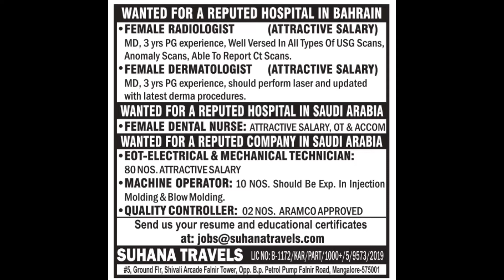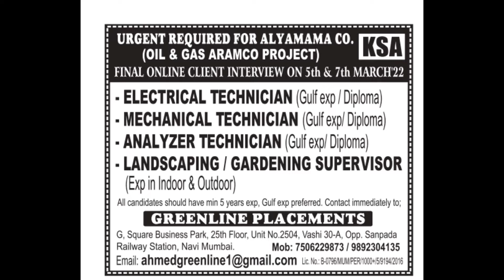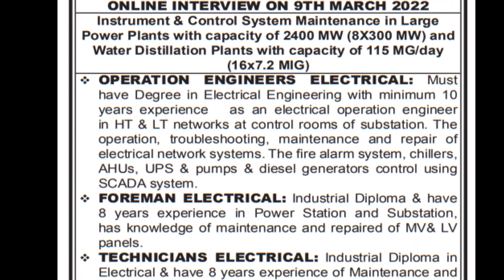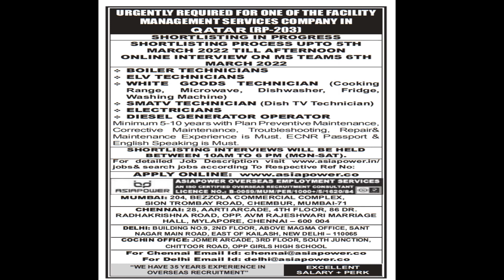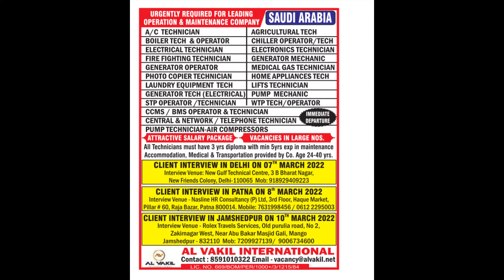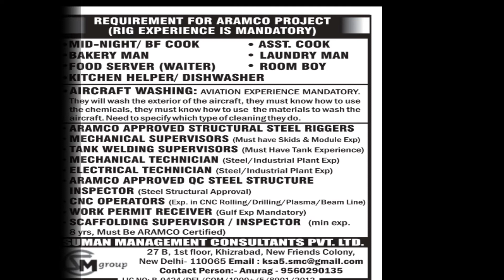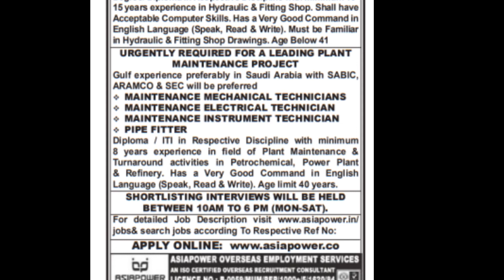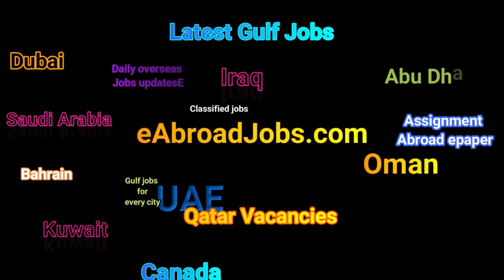Assignment Abroad Times pdf Today 5 march 2022, Download Newspaper, eAbroad jobs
Assignment Abroad Times pdf Today 5 march 2022, Download ePaper
Gulf jobs updates for all types for vacancies, eAbroad jobs,  Assignment Abroad Times Mumbai, Assignment Abroad Times today,